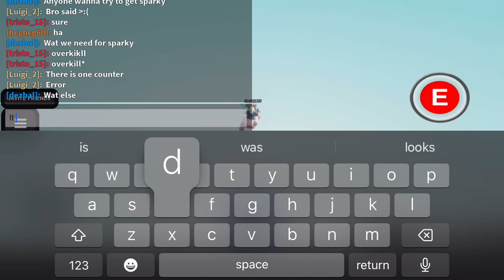PART 3 another hacker but longer and he knew stuff